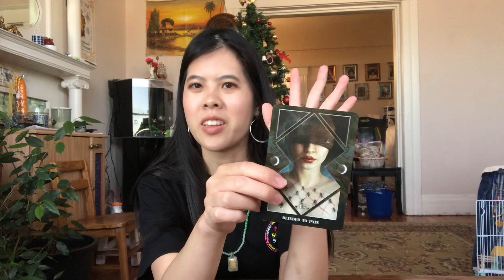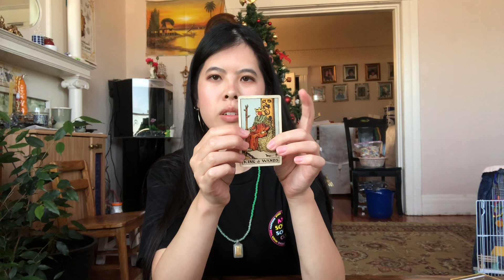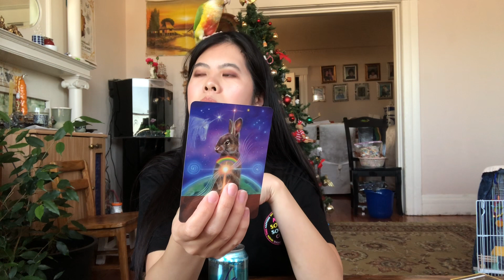Kpop tarot reading :: CLC 2021 career prediction reading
I am Anetta, I am a kpop enthusiast and tarot reader! Today I'll be doing a career prediction reading on CLC. 💗🌙🪐⭐️